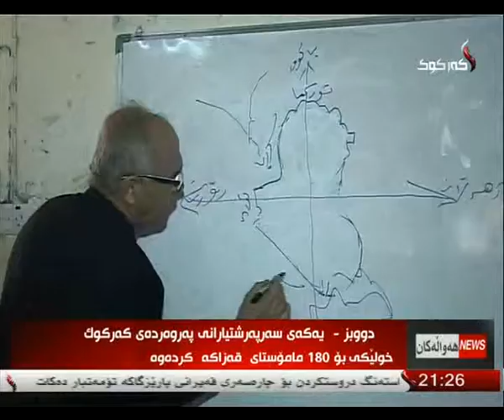راپۆرت - طه حاجي عبدالله 3-3-2014